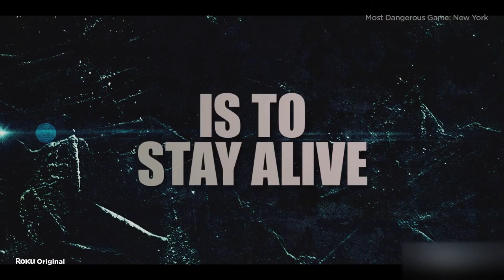Most Dangerous Game New York Exclusive Trailer 2023 David Castañeda, Christoph Waltz